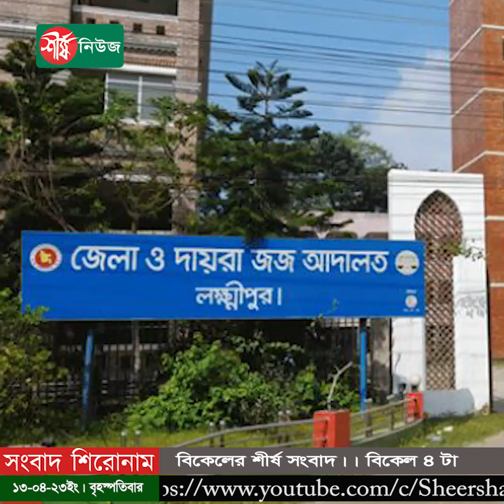বিকেলের শীর্ষ সংবাদ | বিকেল ০৪ টা | Sheersha News Bulletin 04 PM | ১৩ এপ্রিল ২০২৩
জাফরুল্লাহ চৌধুরীকে গার্ড অব অনার প্রদান
বাংলাদেশকে নির্মাণে ডা. জাফররুল্লাহ শুধু কথা বলেননি, কাজ করেছেন: ফখরুল
পহেলা বৈশাখে বিকাল ৪টার মধ্যে রমনা ত্যাগের নির্দেশ
তারেক রহমানের অনুপস্থিতিতে আইনি লড়াই চালানোর আবেদন খারিজ
হবিগঞ্জে দু’পক্ষের টেঁটাযুদ্ধে নিহত ১, আহত ৫০
লক্ষ্মীপুরে স্ত্রী হত্যা দায়ে স্বামীর ১০ বছরের সাজা
তিউনিশিয়া উপকূলে নৌকাডুবি, নিহত ১০
অস্ট্রেলিয়া উপকূলে দশকের সবচেয়ে শক্তিশালী ঘূর্ণিঝড়
ভাসুরের পক্ষে মনোনয়ন জমা দিলেন মাহিয়া মাহি
#৭ বছর পর রিয়াদে ইরানি দূতাবাসের দরজা খুলল

ধন্যবাদ..